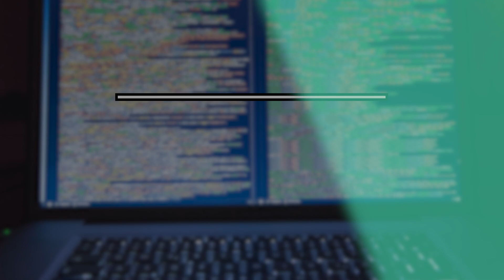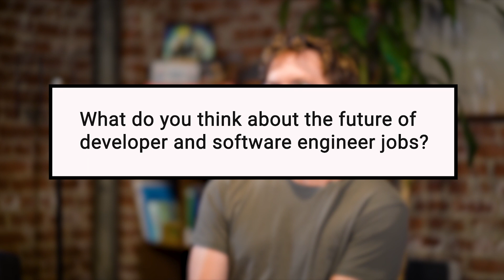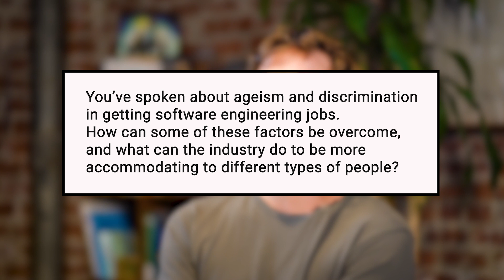Real Talk with Colt Steele (Part 2)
We're excited to welcome Colt Steele, renowned developer and Springboard curriculum designer, to Real Talk! In this two-part episode, Colt talks about the thinking behind the Springboard software engineering program, overcoming imposter syndrome, and the importance of mentorship in the student journey.

Start your software engineering journey here!